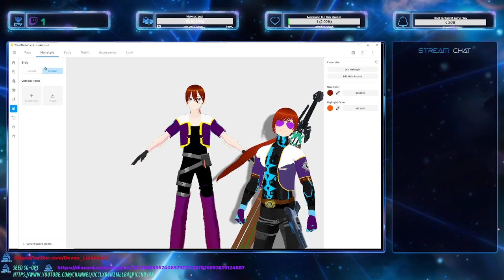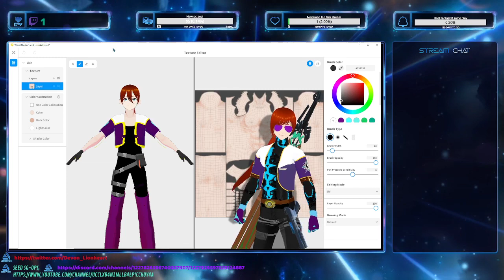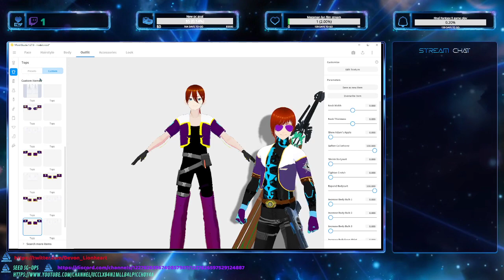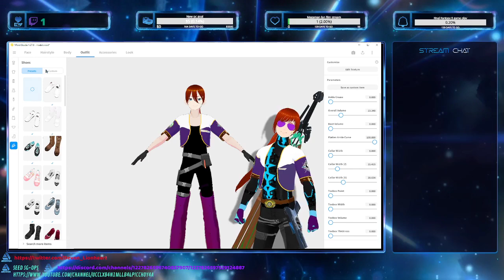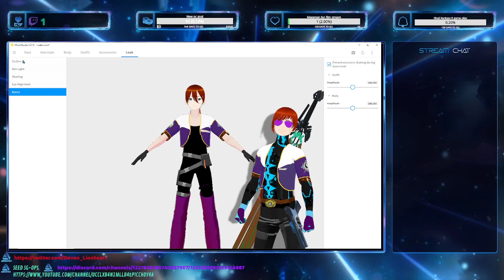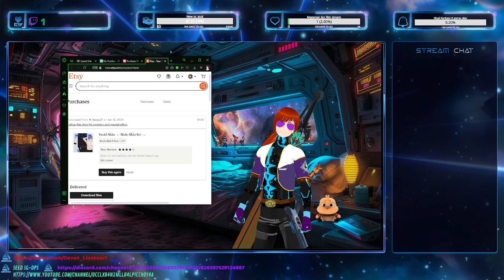Vtuber 101 class in session How you can become a 3D Vtuber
How one man a low budget income became a 3d Vtuber this is how you do it now.